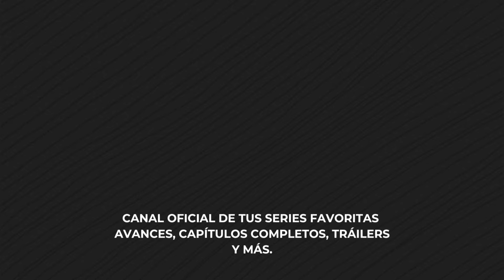AVANCE DE - El Conde Amor Y Honor Capítulo 18